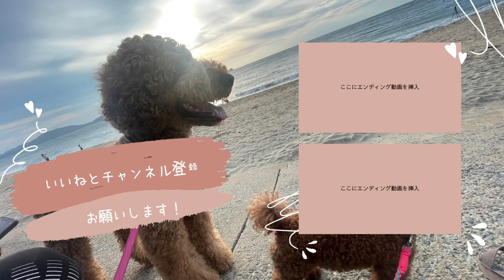うわぁーぉ！おやつの宝石箱やぁ〜！(博多弁アフレコ)スタンダードプードルBOSSくん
もんボスのおやつのご紹介！

犬のおやつ屋さん　Instagram

材料にこだわり　全て国産　無添加
一つ一つ丁寧に作られてます！

もんボスは大興奮で！目ん玉ひん剥いて
食べまでおりまーす！